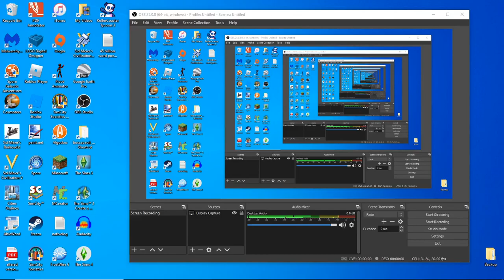CaptainAudan3 Deadly Force Walkthrough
This is a walkthrough for my latest adventure.